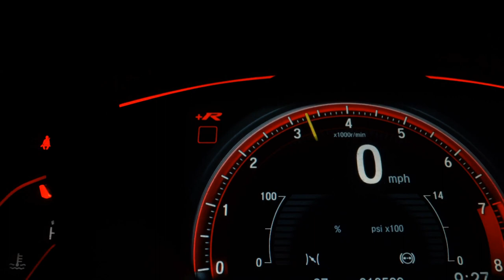HONDA CB 600F HORNET - 2010 - São Vicente/SP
Dados do Veículo
Veículo: HONDA / CB 600F HORNET
Ano: 2010/2010
Combustível: GASOLINA
Portas: None
Câmbio: None
Cor: PRETA
KM: 23.071